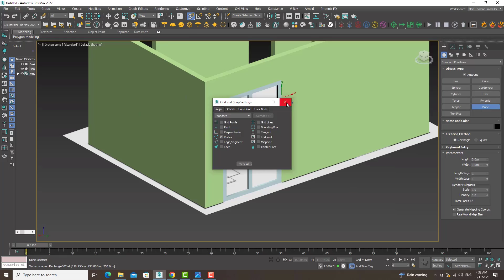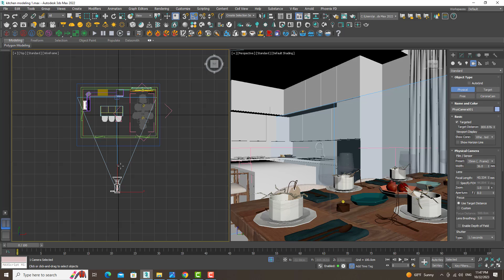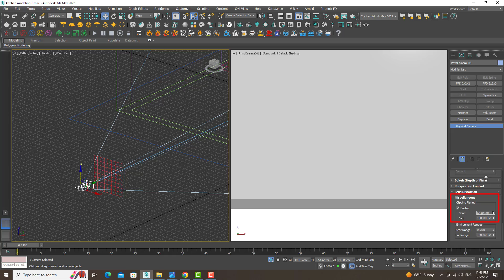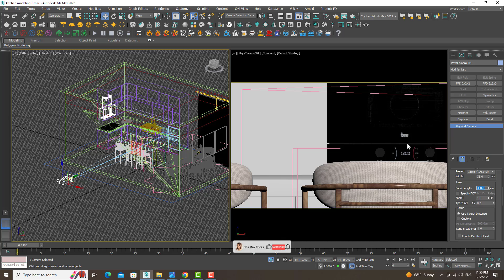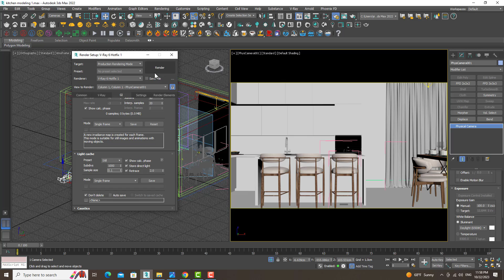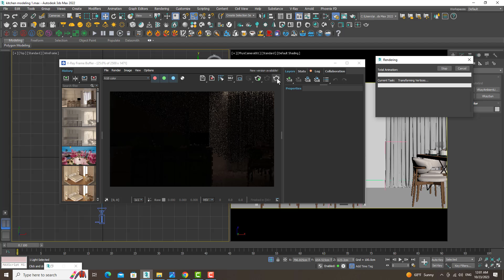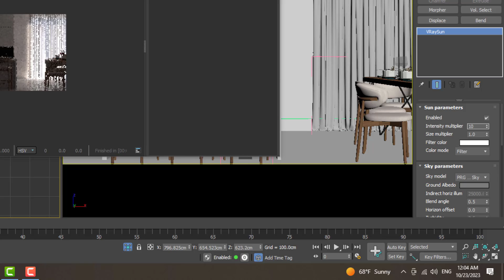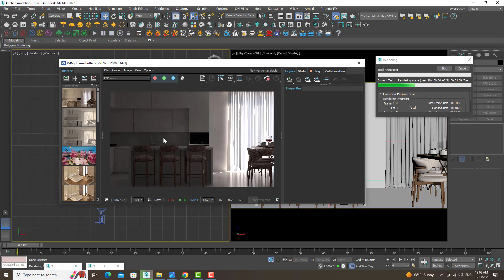3d's Max Tricks: Camera Settings | Sun And Sky Lighting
Hi, welcome to this video, I hope you like this video
In this tutorial you’ll see how to light an interior day scene with V-Ray for 3ds Max. We’ll explore how to set up a V-Ray’s Sun and Sky system.

Part1
Interior Modeling with 3ds Max

⏱️ Timestamps
00:44 Camera setting
05:29 Render setup
06:09 Sun light